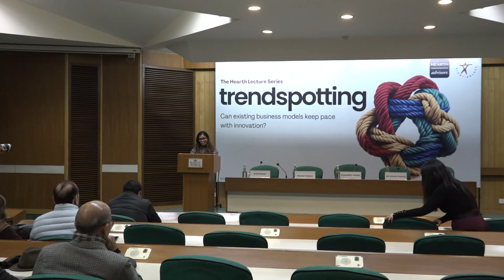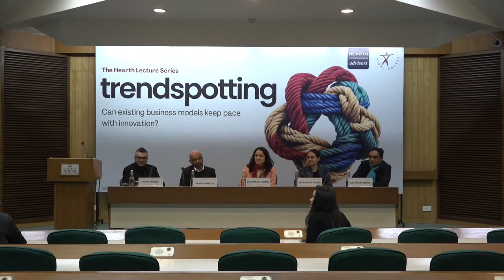Trendspotting Series| Ep:4 Innovation Partnerships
A monthly series that connects the frontiers of academia, research and thought with issues that matter to people’s lives in collaboration with Hearth Advisors.

The Fourth session of the series was held on 16 January 2024 at Gulmohar Hall, IHC from 7:00pm onwards. This is a recording of the session. The programme is free and open to all.

Topic: Innovation Partnerships: Can existing business models keep pace with innovation? Business leaders share their perspectives on appropriate partnership models for innovation.

Speakers:
1. Dr. Nalin Mehta, CEO, Moneycontrol
2. Prasad Jeshale, Founder and CEO, Logic Serve
3. Dr. Radhika Khosla, Research Director, Oxford India Centre for Sustainable Development
4. Nitin Pandey, Founder & CEO, Parentune.

Moderator: Chanpreet Arora, SVP & Business Head - Viacom18 Digital Ventures, Board Member at Internews.